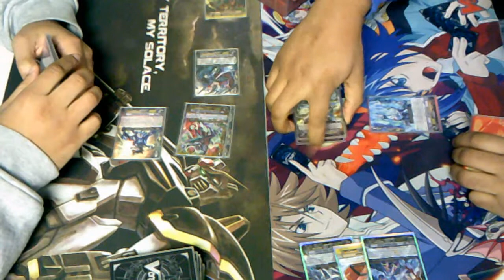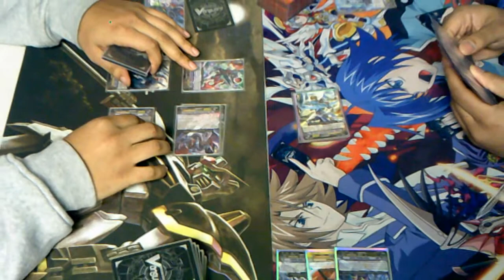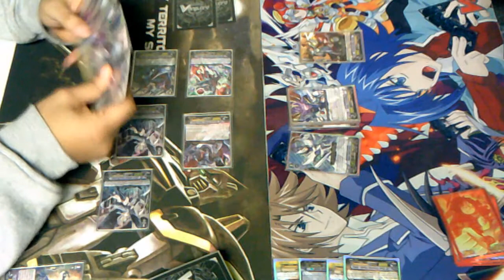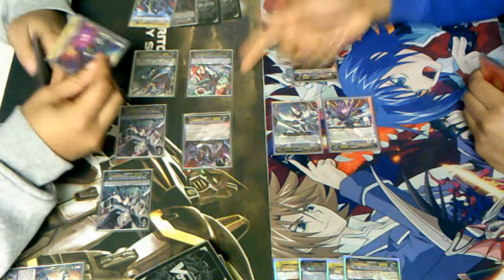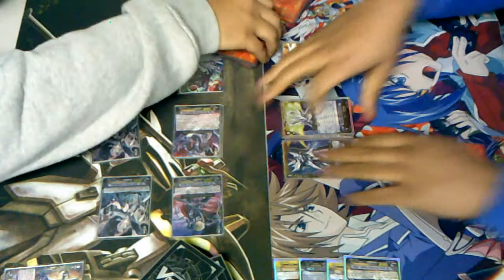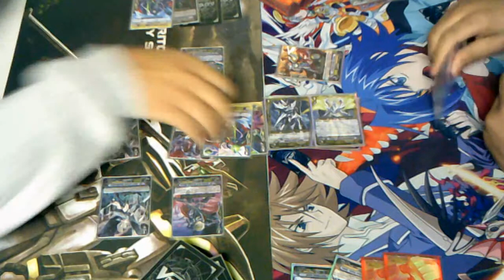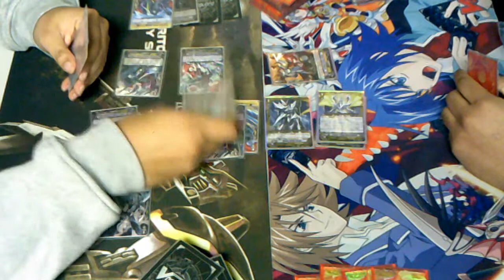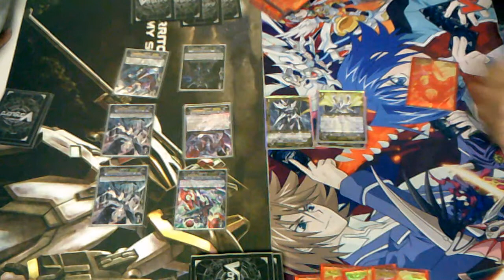[Feb.8][Game 1 - Finals] Abyss Revengers (Me) vs. Seekers (Thing Saver)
I was only able to record finals for the tournament here due to slight malfunction, which has been fixed so I'm good for future uploads. But I'm bringing you a past meets future battle of Phantom Blaster Revenger, "Abyss" against Thing Saver Dragon. Enjoy.